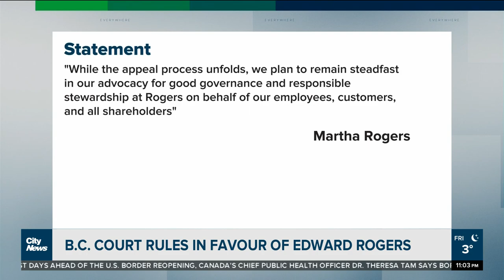B.C. judge rules in favour of Edward Rogers' board control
Justice Shelley Fitzpatrick's decision validates the changes made by Rogers in opposition to the wishes of his mother and two sisters in a case that has pitted family members against each other